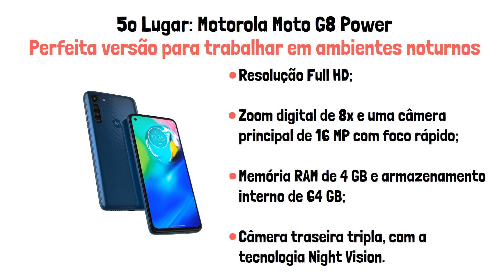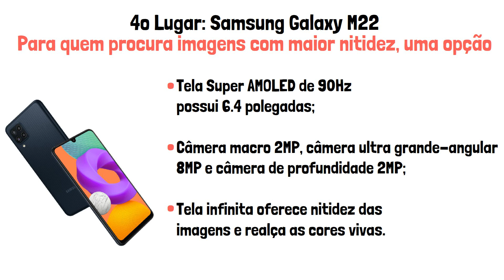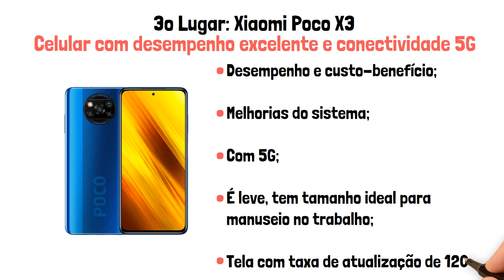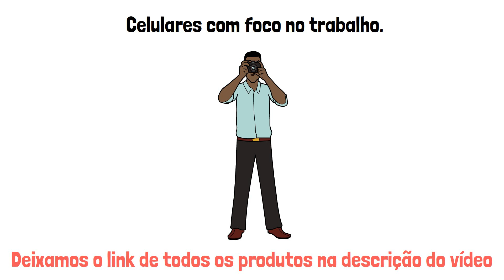🤑 TOP 6 MELHORES CELULARES PARA TRABALHO (Confira o Melhor Celular para Trabalho) 🔥💲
Estamos aqui para ajudar você a escolher o celular ideal para trabalhar. Por isso, fizemos uma pesquisa aprofundada dos melhores smartphones disponíveis atualmente. Confira

🛒 Onde comprar:

👉 6º Lugar: Xiaomi Redmi Note 10S
👉 5º Lugar: Motorola Moto G8 Power
👉 4º Lugar: Samsung Galaxy M22
👉 3º Lugar: Xiaomi Poco X3
👉 2º Lugar: Samsung Galaxy S20 Fe
👉 1º Lugar: Apple iPhone 13

00:00 - Clique no botão “inscrever-se” =D
00:16 - 6º Lugar Melhores Celulares para Trabalho
01:01 - 5º Lugar Melhores Celulares para Trabalho
01:43 - 4º Lugar Melhores Celulares para Trabalho
02:43 - 3º Lugar Melhores Celulares para Trabalho
03:13 - 2º Lugar Melhores Celulares para Trabalho
03:48 - 1º Lugar Melhores Celulares para Trabalho
04:36 - Inscreva-se e economize! (=